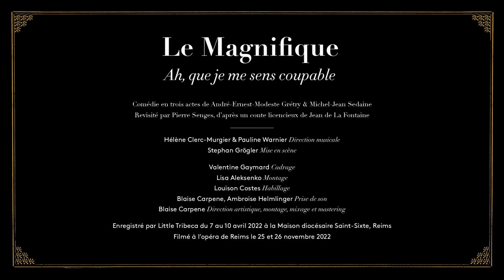LES MONTS DU REUIL - Le Magnifique - Ah, que je me sens coupable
Comédie en trois actes
André-Ernest-Modeste Grétry et Michel-Jean Sedaine
Revisité par Pierre Senges, d’après un conte licencieux
de Jean de La Fontaine
Direction musicale : Hélène Clerc-Murgier et Pauline Warnier
Mise en scène : Stephan Grögler

Album produit par le label Aparté, sortie le 4 novembre

La Compagnie Lyrique les Monts du Reuil a célébré les 400 ans de la naissance de Jean de La Fontaine, en mettant en scène des œuvres inédites inspirées de ses fables les plus célèbres.
Cette célébration fut une excellente occasion pour retrouver cet univers facétieux qui nous accompagne depuis notre plus tendre enfance.
Ce genre fictif se base avec jubilation sur l’utilisation de l’allégorie pour nous transmettre des sagesses et des leçons de vie. La Fontaine critique la réalité avec humour et partage avec le lecteur des opinions déguisées sous « une ample comédie à cent actes divers et dont la scène est l’univers ».

Distribution :
Hélène Clerc-Murgier & Pauline Warnier  : Direction
Jeanne Zaepffel : Soprano solo
Hadhoum Tunc : Soprano
Louison Costes : Soprano
Guillaume Gutiérrez, ténor : Tenor​
​Patricia Bonnefoy : Violon 1 (premier violon)
Hadrien Delmotte : Violon 1
Mathieu Camilieri : Violon 1
Valérie Robert : Violon 2
Fabien Degueille : Violon 2
Marie-laure Sarhan : Violon 2
Jean-Pierre Garcia : Alto
Pauline Warnier : Violoncelle
Ershad Tehrani : Contrebasse
Arnaud Condé : Basson
Gerard Tremlet : Cor
Martin Roux : Hautbois
Lucie Rio-Humbrecht : Traverso
Anne Perillat : Traverso
Louison Costes : Percussion
Hélène Clerc-Murgier : Clavecin
​Label Aparté
Direction artistique : Blaise Carpene
Prise de son : Blaise Carpene, Ambroise Helmlinger
Montage, mixage et mastering : Blaise Carpene (Enregistré en 24-bits/96kHz)
Enregistré par Little Tribeca du 7 au 10 avril 2022 à la Maison Diocesaine Saint-Sixte à Reims